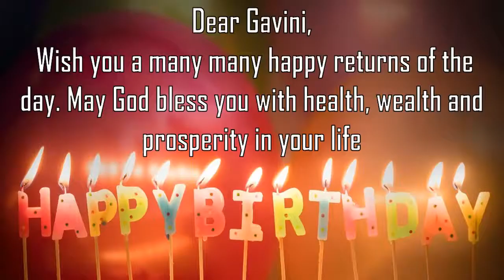Happy Birthday Gavini Image Wishes General Video Animation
Happy Birthday  Gavini    Images. Send Person Gavini   zed happy birthday wishes to  Gavini    in 1 min by installing GreetName App from google playstore.
GreetName has hundreds of image templates to choose from based on gender, age, and relationship. Pick the best image template. Enter Your Name and share  Gavini    Picture birthday wishes image as status on any social network such as facebook, whatsapp, instagram, telegram, etc

Wish You happy birthday  Gavini    Gavini   y  Gavini   y Happy returns of the day to  Gavini
Happy Birthday To  Gavini